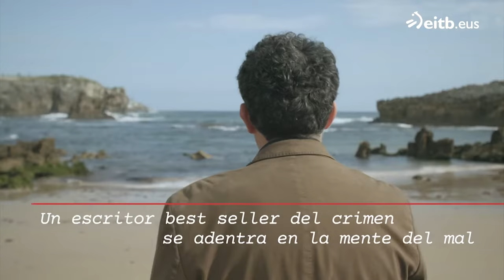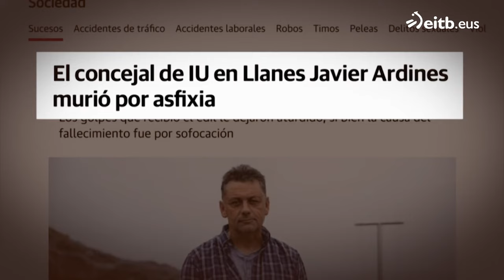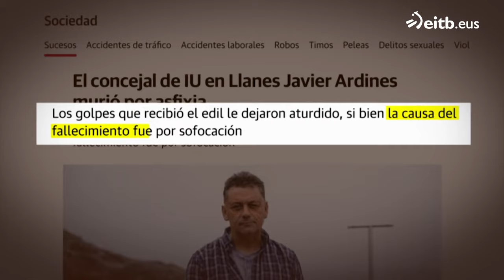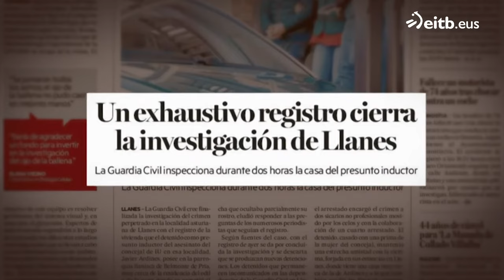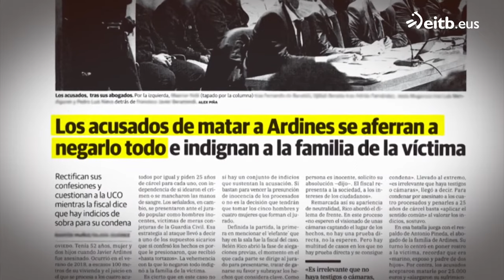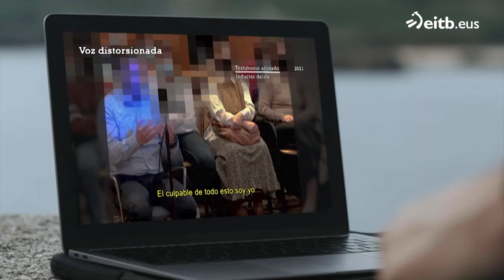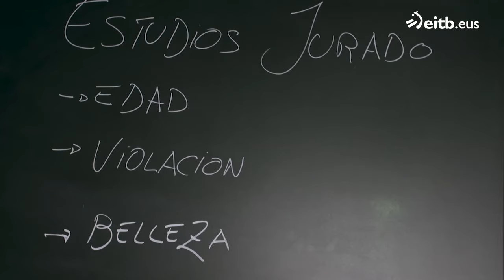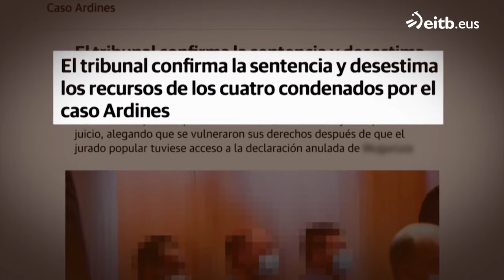LOS SIETE PECADOS CAPITALES: Envidia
El escrito Mikel Santiago se traslada a Llanes, Asturias, para abordar el caso del asesinato del concejal de IU en la localidad, Javier Ardines.